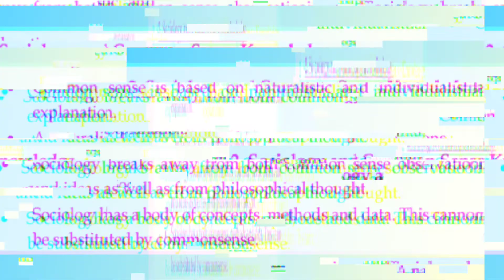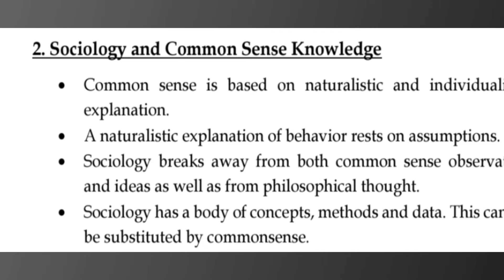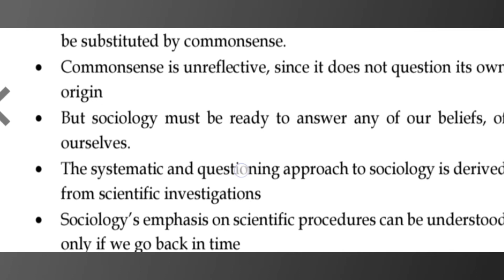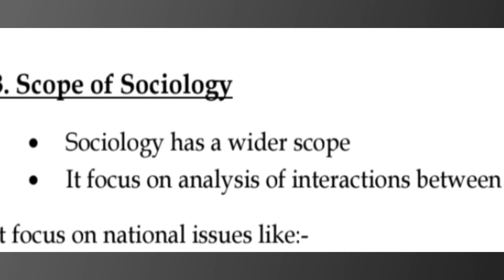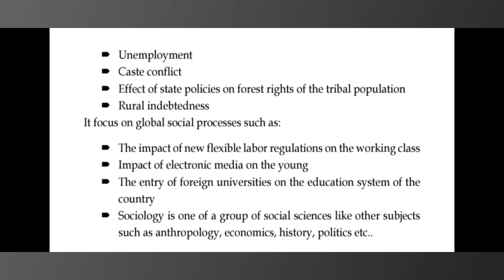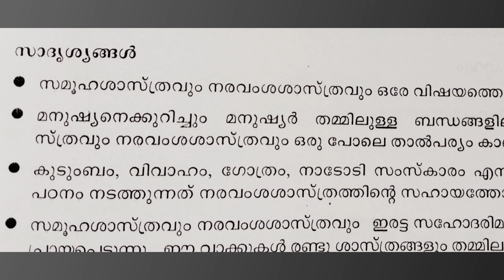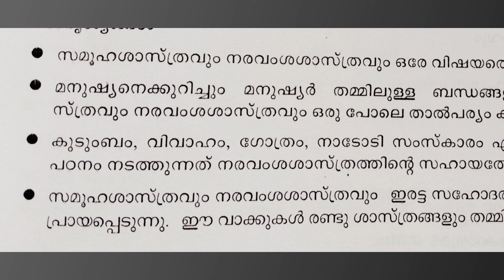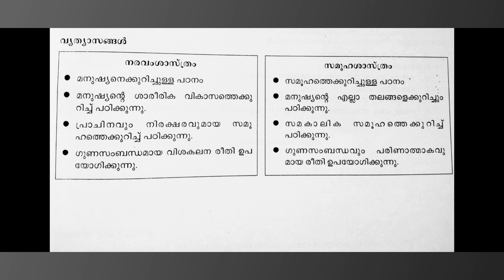+1 Sociology | Unit - 1 | Important Questions from Focus Area | Part - 2